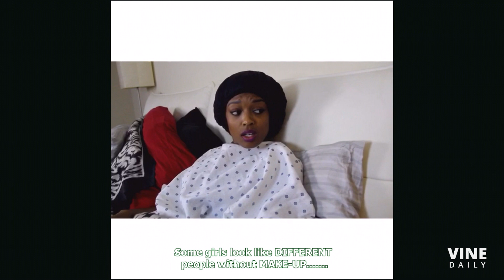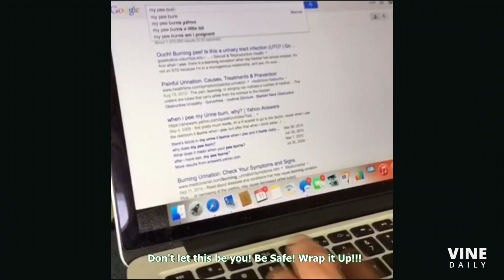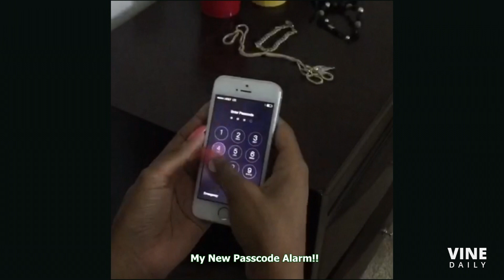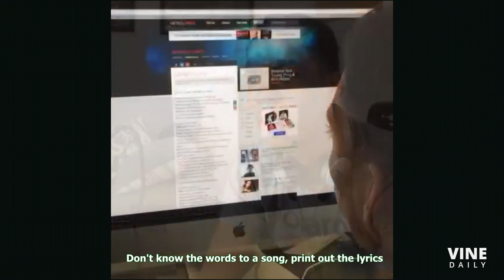memes of MelvinGregg